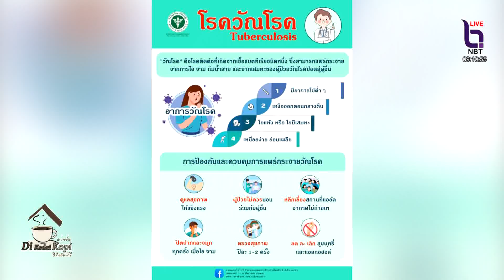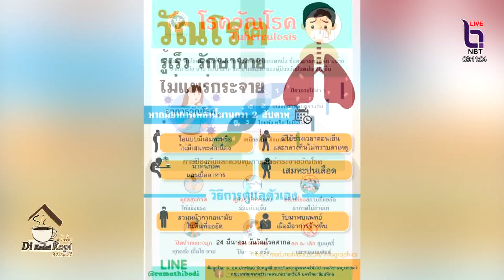ดีกือดาโกปี - วันวัณโรคโลก